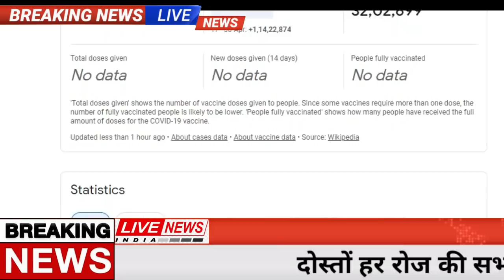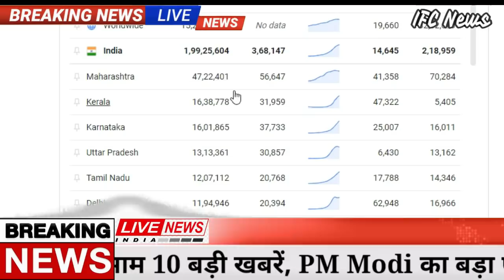खुशखबरी! Gold-Silver-10 gm आज सोना चांदी 745 रु. तेजी, pmmodi,aadhar card,lic,bank loan,ifc,sensex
Gold Price Today: Gold Price Today:  MCX पर सोने का जून वायदा 170 रुपये की कमजोरी के साथ 47300 रुपये के करीब बंद हुआ. हालांकि इंट्रा डे में सोना वायदा 47515 तक भी पहुंचा. इस हफ्ते शुरू हुई गिरावट आज भी जारी रहेगी. सोना इस वक्त 290 रुपये से ज्यादा की गिरावट के साथ 47000 रुपये के लेवल पर कारोबार कर रहा है. सोना पिछले हफ्ते की ऊंचाई से 850 रुपये प्रति 10 ग्राम सस्ता हो चुका है.
एचडीएफसी सिक्युरिटीज के मुताबिक स्थानीय सर्राफा बाजार में सोमवार को सोने का दाम 310 रुपए बढ़कर 46,580 रुपए प्रति 10 ग्राम हो गया। पिछले दिन के कारोबार में सोना 46,270 रुपए प्रति 10 ग्राम पर बंद हुआ था। वहीं चांदी 580 रुपए की तेजी के साथ 67,429 रुपए प्रति किलो ग्राम हो गई। पिछले कारोबारी सत्र में यह 66,849 रुपए प्रति किलो पर बंद हुई थी। दोनों के वायदा भाव में भी बढ़ोतरी हुई है। अंतरराष्ट्रीय बाजार में सोने का भाव लाभ के साथ 1,777 डॉलर प्रति औंस हो गया वहीं चांदी मामूली लाभ के साथ 26.06 डॉलर प्रति औंस पर बोली गई।
Stock Market Today: बीएसई के प्रमुख इंडेक्स सेंसेक्स (BSE Sensex) 359 अंक चढ़कर यानी 48,065 पर बंद हुआ. तो वहीं निफ्टी  (NSE Nifty) 102 अंकों की बढ़त के साथ 14,399 पर बंद हुआ. बता दें कि वीकली एक्सपायरी के एक दिन पहले बाजार में रामनवमी के चलते कारोबार नहीं हुआ था. इससे पहले मंगलवार को बाजार में भारी गिरावट देखी गई थी. मंगलवार को Sensex 228 अंक गिरकर 47,721 पर बंद हुआ था. वहीं, Nifty 132 अंकों की गिरावट के साथ 14,227 बंद हुआ था.
Weather Update: अगले 24 घंटों के दौरान जम्मू कश्मीर, लद्दाख और हिमाचल प्रदेश समेत पश्चिमी हिमालयी राज्यों पर मौसमी हलचल बढ़ने वाली है। इन पहाड़ी राज्यों में अगले 24 घंटों के दौरान कई स्थानों पर हल्की से मध्यम और कुछ स्थानों पर भारी बारिश और बर्फबारी हो सकती है।

देश के बाकी सभी राज्यों में मौसम साफ और मुख्यतः शुष्क रहने की संभाना है।

न्यूनतम तापमान ओडिशा को छोड़कर देश के बाकी सभी राज्यों और केंद्र शासित प्रदेशों में सामान्य से अधिक ही बना रहेगा।

दिन का तापमान उत्तर-पश्चिम, मध्य और पूर्वोत्तर भारत के राज्यों में सामान्य से अधिक रहने की संभावना है।
India vs England Highlights, 4th Test, Day 3: Axar, Ashwin, Pant & Washington star in India’s win
India vs England 4th Test Highlights: India beat England by an innings and 25 runs. They have clinched the 4-match Test series 3-1 and made it to the final of the ICC World Test Championship as well.
IPL 2021 Suspended Updates: Confirmation - DC Spinner Amit Mishra Tests COVID Positive
IPL Covid-19 Crisis Live Updates: The 2021 edition of the tournament has been suspended indefinitely after multiple cases of COVID-19 emerged within the bubble across teams
Indian Railways will run Oxygen Express: देशभर में बढ़ते कोरोना के बिगड़ते हालात में ऑक्सीजन सिलेंडर (Oxygen Cylinder) और ऑक्सीजन की जल्दी से जल्दी सप्लाई करने के लिए भारतीय रेल ऑक्सीजन एक्सप्रेस (Oxygen Express) ट्रेन चलाने के लिए तैयार है. पीटीआई की खबर के मुताबिक, रेलवे ‘ऑक्सीजन एक्सप्रेस’ ट्रेन का परिचालन अगले कुछ दिनों में करेगा और वह देश भर में लिक्विड मेडिकल ऑक्सीजन और ऑक्सीजन सिलेंडर पहुंचाएगी.
1 अगस्त बकरीद
2 अगस्त रविवार
3 अगस्त रक्षाबंधन
8 अगस्त दूसरा शनिवार
9 अगस्त रविवार
11 अगस्त श्री कृष्ण जन्माष्टमी
15 अगस्त स्वतंत्रता दिवस
16 अगस्त रविवार
21 अगस्त तीज (हरितालिका)
22 अगस्त गणेश चतुर्थी, चौथा शनिवार
23 अगस्त रविवार
30 अगस्त रविवार, मुहर्रम
Samsung Galaxy M01s  Specifications:

RAM                                3GB
Storage                           32GB
Weather updates
Assembly Election
PM Modi News
Today Breaking
Bihar election
LIC Jeevan Shanti Plan
Bihar Election
Made in India